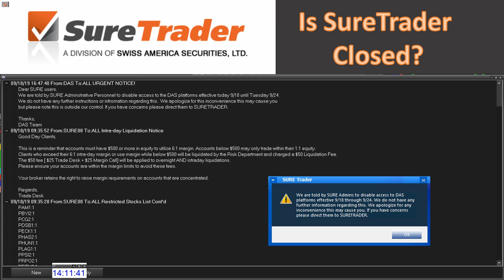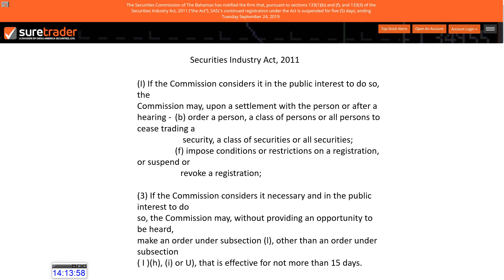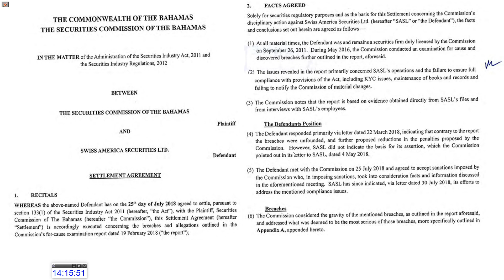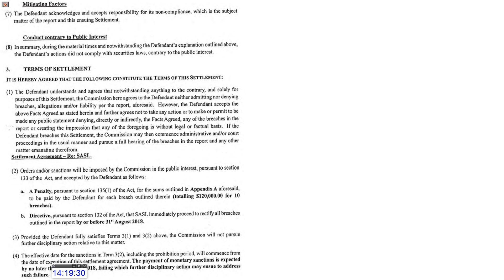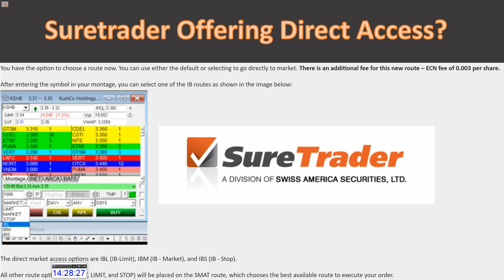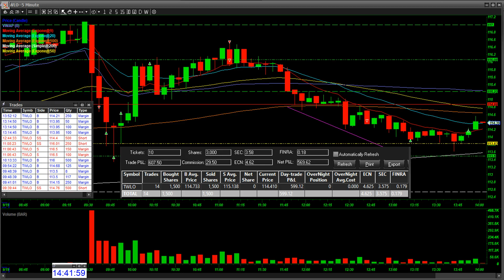SURETRADER! What happened! $3700 $ROKU Deja Vu trade recap